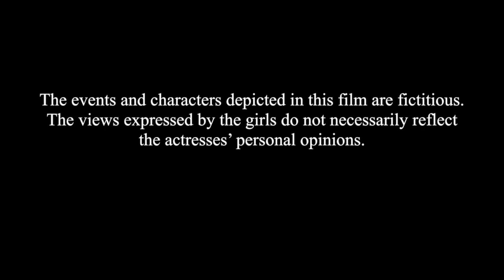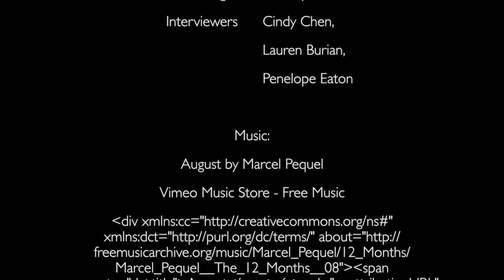Forced Image - Drama - Vancouver Sun Student Video Awards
2012/13 Vancouver Sun Student Video Awards
Forced Image - Drama Category
Mockumentary

Have you ever felt like the world created an artificial view of how girls are supposed to look and act?

Our mockumentary, entitled Forced Image, is the story of four girls and their struggles with self-esteem. The events and characters depicted in this film are fictitious. The views expressed by the girls do not necessarily reflect the actresses' personal opinions.

The film begins with bold statements from each character highlighting what they want to change about themselves. With this, the audience gets a glimpse at every person in an everyday setting.

The title 'Forced Image' reflects how the girls believe they are perceived. Each girl is a protagonist in a society that antagonizes them. Although they all face different issues, there is a communal feeling that they cannot be what people and the media prescribe as the ideal girl.

We used close ups to target the emotions of the characters as well as side perspectives to emulate their feelings of isolation. Some angles show the girls' hands to allow the audience to see the natural nervousness and weakness of each character as they talk about their feelings. Bird's eye view is used with one of the protagonist, Andrea, to show that she feels powerless.

The music shows that no matter where the girls are, they feel alone and trapped by their own images.

Although, our film is scripted we believe that as young women we have all been one of these characters at some point in our lives.

Are we all bound to continue feeling that way forever?
Or, will we ever prevail over the images forced on us?

Students: Penelope Eaton, Cindy Chen, Lauren Burian, Digital Film Communication 11/12
School: Crofton House  Teacher: C. Drolet Crofton House